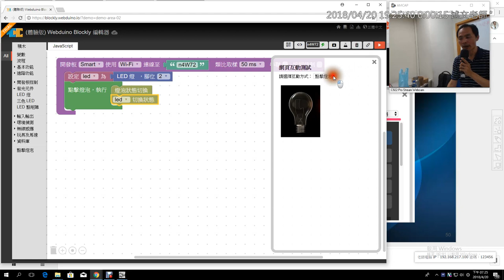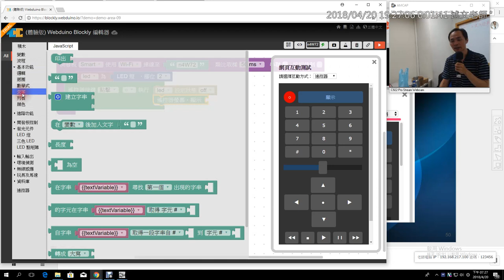09：用「遙控器」遙控 LED 燈